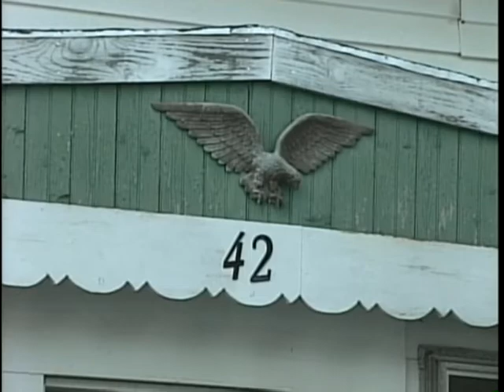News 8 Now afternoon webcast